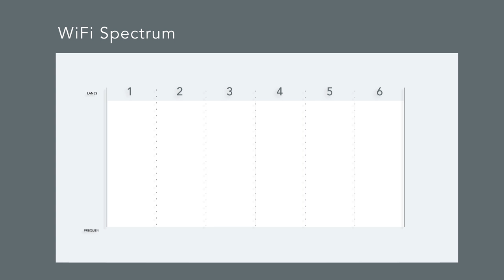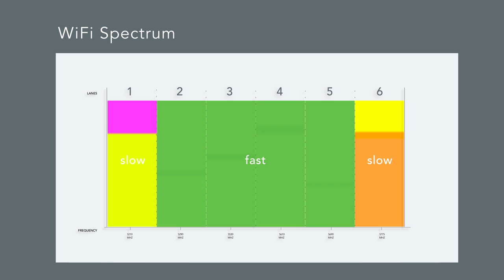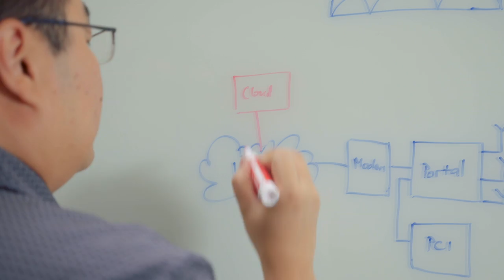Portal: Turbocharged WiFi (Kickstarter 2016)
Although our Kickstarter is closed, we're happy to report you can get Portal on Amazon

Portal delivers a turbocharged WiFi experience with zero frustration. Designed for demanding WiFi environments, Portal offers 3x the spectrum, 3x lower latency and up to 300x the speed of traditional routers.

Pre-order Portal on Amazon